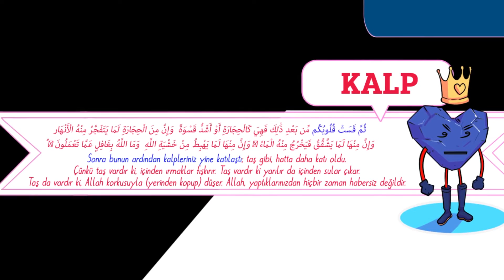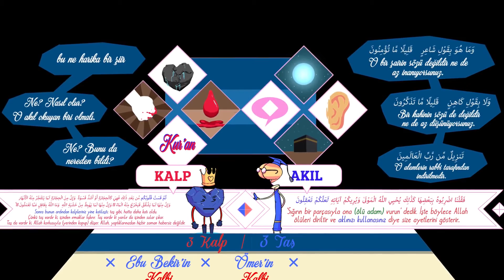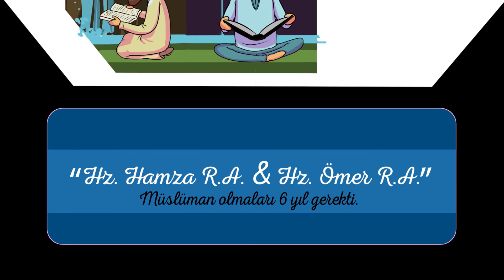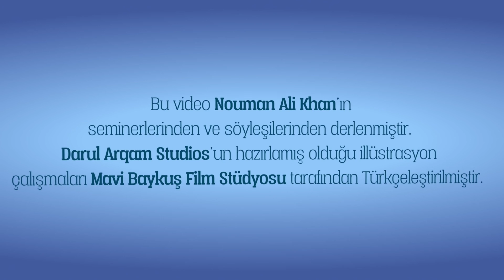3 Taş & 3 Kalp ¦ Nouman Ali Khan Türkçe ¦ Mavi Baykuş